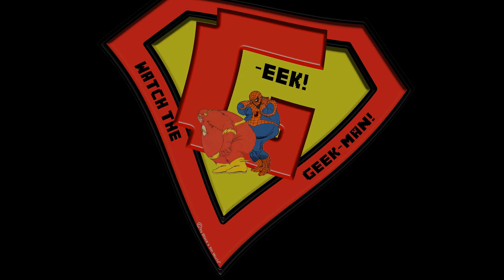BF3 | TankBoys - Capture the Flag | Unbeschnitten #2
Checkt die Links ab